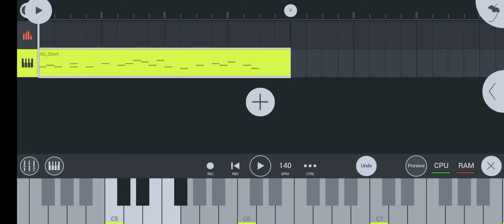I tried to make a bf dwp wip